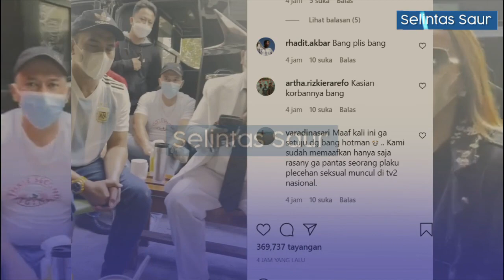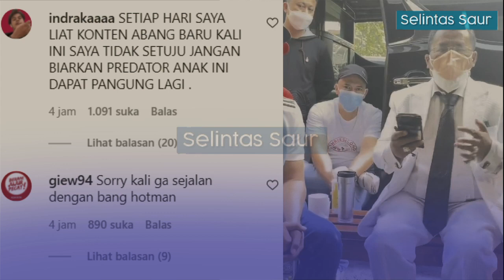Bela Saipul Jamil Habis-habisan, Hotman Paris Kini Terima Keritik Pedas Dari Netizen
saipul jamil dibela hotman paris, hotman paris bela saipul jamil, saipul jamil kpi, saipul jamil di tv, saipul jamil terbaru, saipil jamil terkini, kasus saipul jamil, saipul jamil bebas,